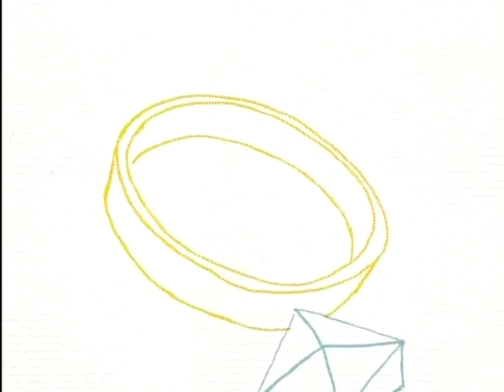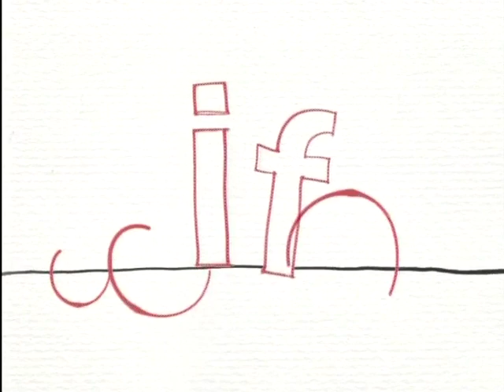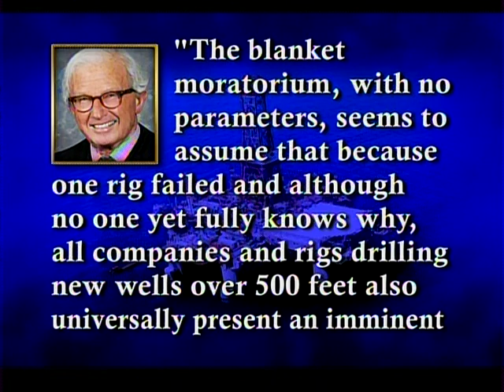The McLaughlin Group 6/26/10